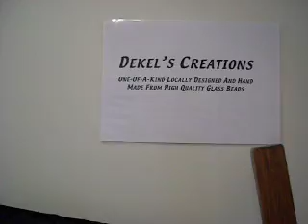Dekel glass bead and Zilberberg silkwork creations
Rachel's jewelery art and Laura's silk sensation are for sale in Pomegranate Cottage